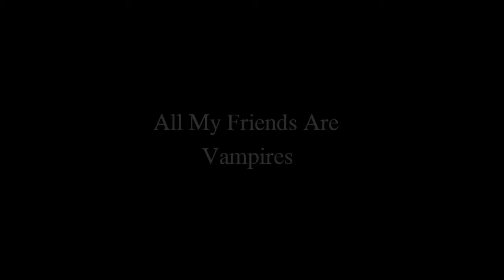A S R A - All My Friends Are Vampires